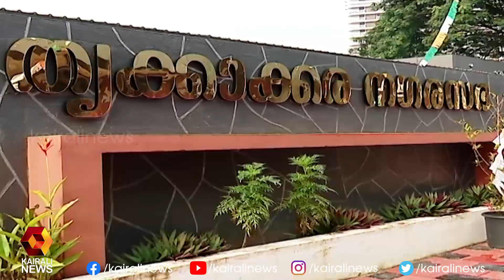തൃക്കാക്കര നഗരസഭാ പണക്കിഴി വിവാദത്തിൽ പാർട്ടിക്കുള്ളിൽ നിന്നും ആരോപണം... കോൺഗ്രസിൽ പൊട്ടിത്തെറി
തൃക്കാക്കര നഗരസഭാ പണക്കിഴി വിവാദത്തിൽ പാർട്ടിക്കുള്ളിൽ നിന്നും ആരോപണം... കോൺഗ്രസിൽ പൊട്ടിത്തെറി | Kairali News